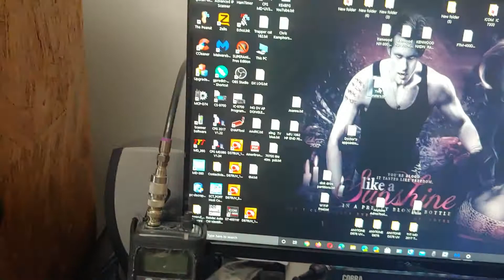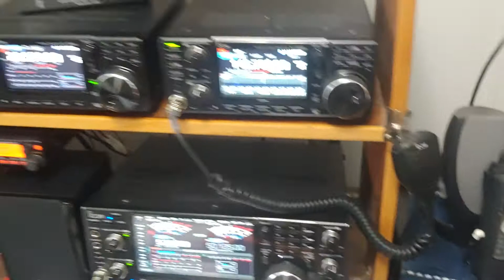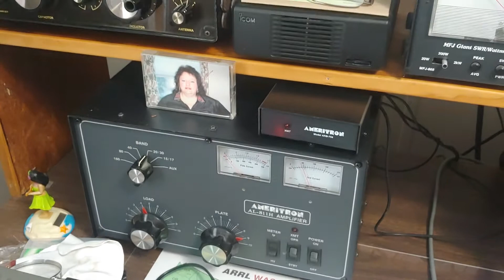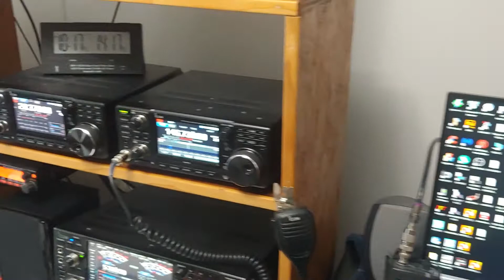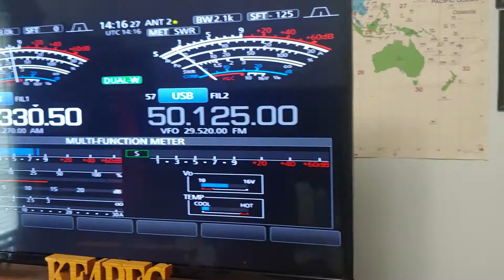KE4BFG HAM SHACK